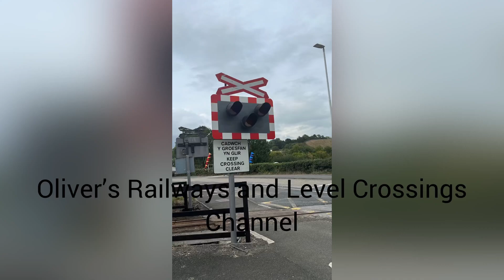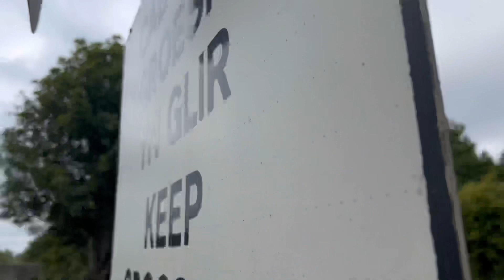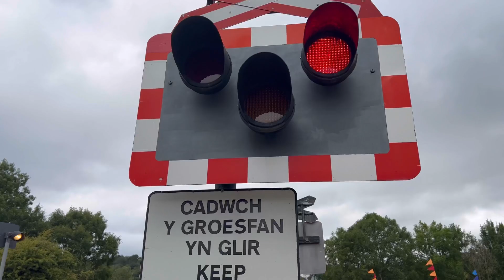*No 60 Drakensberg Garratt* Llanbadarn Level Crossing